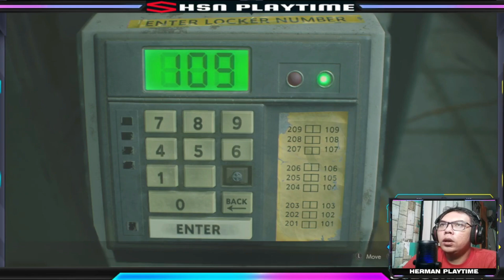Unleashing Chaos: Resident Evil 2 Remake Part 2s Tyrant Birkin Battle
Resident Evil 2 Remake Part 2 Diserang Tyrant Birkin

Resident Evil 2 is a survival horror third person shooter game with tactical and stealth elements – unlike the remake of the first game, which sought to update and improve the original experience, this remake completely reimagines the gameplay and story for modern audiences.[1][2] The game is set in Raccoon City, a fictional mountain city in the Midwest that is in the middle of a zombie apocalypse, and allows the player to choose from one of two characters, Leon S. Kennedy or Claire Redfield. The protagonist chosen affects the weapons, areas, items, subplot, supporting protagonist (Leon has Ada Wong, a mysterious FBI agent investigating the Umbrella Corporation, and Claire has Sherry Birkin, the young daughter of an Umbrella executive being pursued by a monster) and the final boss.
The player is able to freely explore the environment around them while scavenging for resources such as healing items, ammunition, and key items used to solve puzzles and advance the story. Due to the technical and graphical upgrades offered by the RE Engine, the environment is now rendered in full 3D using photorealism, improving its appearance and allowing for the tank controls of the original version to be replaced with a more flexible control scheme similar to Resident Evil 7: Biohazard – the player can move in any direction, rotate the camera around their character, alternate between walking and sprinting, and move around while shooting (however, standing still while aiming will tighten the crosshair, improving the accuracy and power of gunshots). Many areas are also completely dark, requiring use of a flashlight to see in and adding a new element of horror to the game.
During the game, the player will frequently encounter the Tyrant, a mysterious B.O.W. developed to hunt down and kill survivors. The Tyrant cannot be killed, only momentarily brought down or stunned, and will follow the player throughout the environment except into safe rooms, forcing the player to incorporate stealth tactics to evade him as they search for puzzles and items required to progress. Both protagonists also have a section where their supporting partner briefly becomes playable – Ada can use an EMF gun to hack and overload electronic devices, while Sherry can crouch to fit through small gaps and focuses more on stealth. Beating the game unlocks the “2nd Run” for the other protagonist, which remixes item locations and contains the true final boss and ending to the story. The remake also adds difficulty modes, Assisted, Standard, and Hardcore, which determine the abundance of items, strength of enemies, and whether the game autosaves or requires ink ribbons to use typewriters.
On the night of September 30, 1998[5] two months after the events of Resident Evil, rookie police officer Leon S. Kennedy makes his way toward Raccoon City to start his first shift at the police department. At a gas station on the city outskirts, he meets Claire Redfield who is looking for her missing brother. The gas station is overrun by zombies, as well as the rest of Raccoon City after a strain of the T-virus was carried into the city water supply.[6] The two reach the Raccoon City Police Department but are separated when a truck driver crashes his vehicle. The pair discover the station is overrun by zombies, and Leon encounters a bitten Lieutenant Marvin Branagh,[b] who holds information about a secret passage out of the station. Branagh later succumbs to his bite and turns. The player character[c] eventually finds the underground passage but is attacked by mutated Umbrella Corporation leading scientist William Birkin and wards him off.